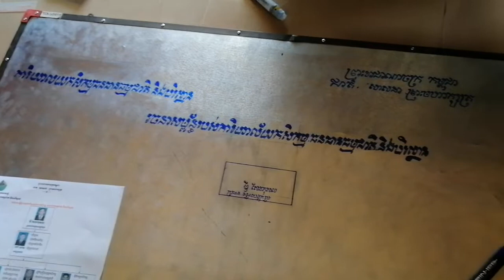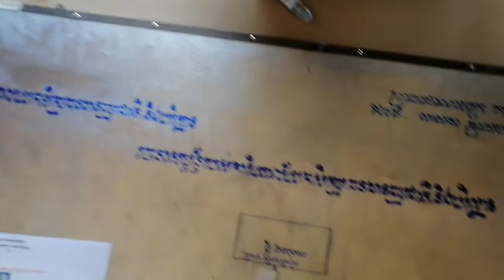សម័យអីុនធើណែតក៏ដោយ តែអក្សរសាស្រ្តខ្មែរនៅតែស្អាត / ខ្មែរខ្លាំង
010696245